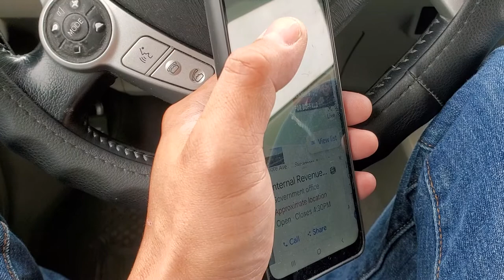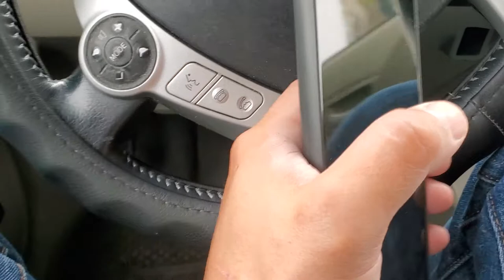RANT ON WHY GOOGLE MAPS IS SOOOO AWFUL....WHY IT SUCKS....AND SO FRUSTRATING TO USE....